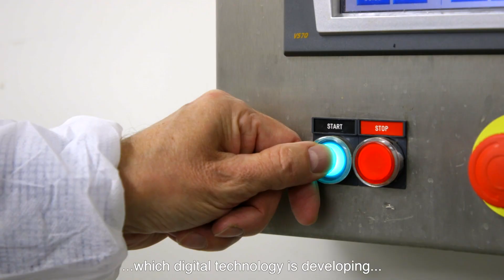The Hague Summit for Accountability ❖ Aftermovie ❖ The Hague Business Agency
The 2019 Summit addressed ways to support a multi-stakeholder, human rights-based, open, accessible Internet. Participants will represent international organizations, national and municipal governments, NGOs and CSO’s, the private tech sector, and other relevant stakeholders.